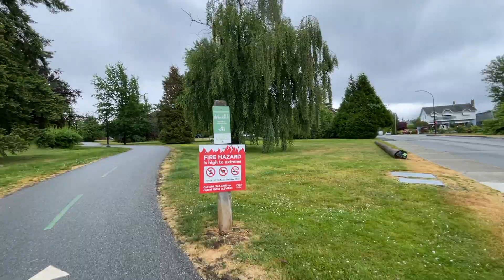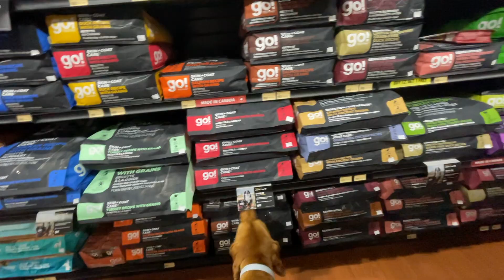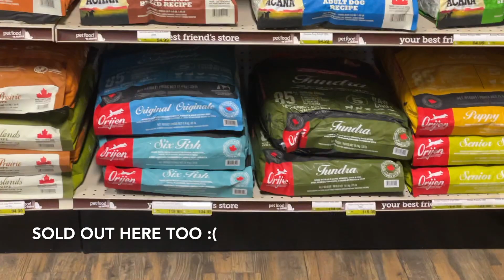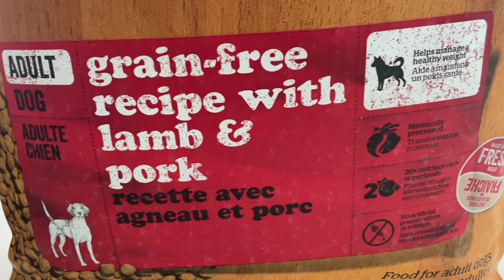Spend a Rainy Afternoon in Vancouver with Willa the Vizsla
Join us on a delightful rainy afternoon adventure with Willa, our lively, curious and leashing-pulling pup! We embark on an eventful journey, starting with a trip to pick up Willa's favourite food which is now no longer being stocked. Please let me know what you guys think about the alternative food we bought.
Then continues with a walk through uncharted territory. Watch as Willa's enthusiasm shines through as she encounters a plethora of captivating scents and experiences. This video captures the joy and excitement of exploring the world through the eyes of our beloved Vizsla. If you're a dog lover or simply enjoy feel-good content, don't miss this charming vlog filled with wagging tails and precious moments.